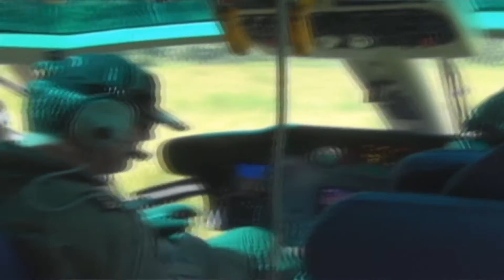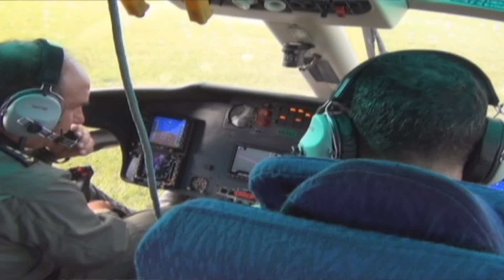Pando Helicoptero inspeccion